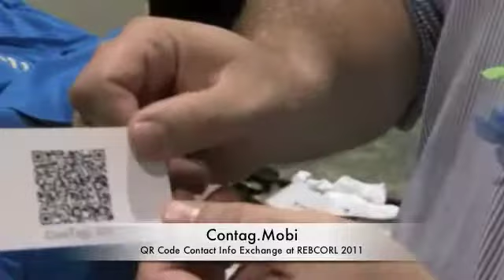Real Estate Bar Camp Orlando uses QR Code from Contag.mobi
It was one of the many leading edge techy things attendees got to do at REBCORL